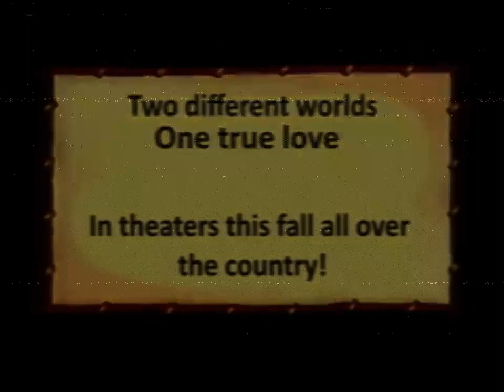Pocahontas (Music Video) Theatrical Trailer (Pal Tone)